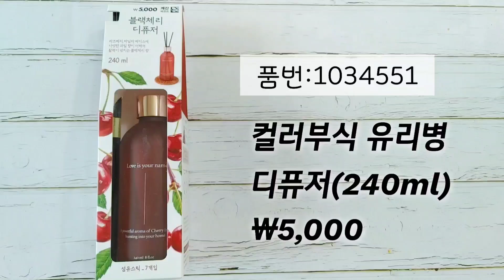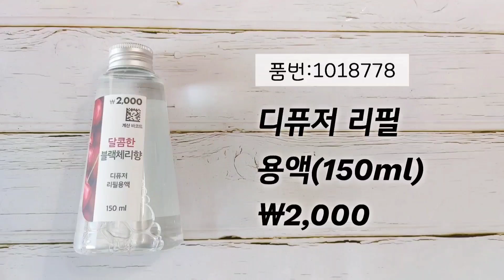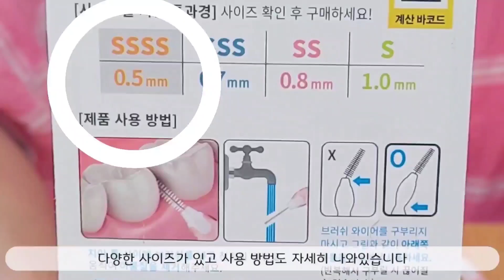다이소 추천템ㅣ주방 생활 필수 13가지 꿀템 33탄~34탄 영상 모음ㅣ오늘도 다이소 가시나요? daiso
안녕하세요~~
이번 영상은 다이소 꿀템 서른 세 번째~서른 네 번째 이야기 몰아보기 편집 영상이에요~
구독 🥰 좋아요👍 댓글⌨️은 영상 제작에 힘이됩니다.
1. 냉장고 도어 포켓 소분 용기(소) 450ml ￦1,000 (품번:1002313)
2. 냉장고 도어 포켓 소분 용기(중) 650ml ￦1,000 (품번:1002312)
3. 냉장고 도어 포켓 소분 용기(대) 1,300ml ￦2,000 (품번:1002311)
4. 고무나무 라운드 핸들 원형서빙보드 ￦3,000 (품번:1016660)
5. 고무 나무 접시 스텐드 ￦2,000 (품번:61419)
6. TS비쥬블랑 직사각 접시 31cm ￦5,000 (품번:1012077)
7. 3단 접이식 아이스 쿨매트 ￦3,000 (품번:1017083)
8. 콘센트안전커버 4개 ￦1,000 (품번:45309)
9. 치간칫솔걸이 ￦1,000 (품번:1018310)
10. TPE치간브러쉬 5개입(SSSS) 0.5mm ￦1,000 (품번:1030678)
11. 컬러부식 유리병 디퓨저 240ml  ￦5,000 (품번:1034551)
12. 컬러 안개꽃 스틱 ￦1,000 (품번:1034129)
13. 디퓨저 용액(리필) 150ml ￦2,000 (품번:1018778)
💗시노링크 라벨프린터가 궁금하시다면💗